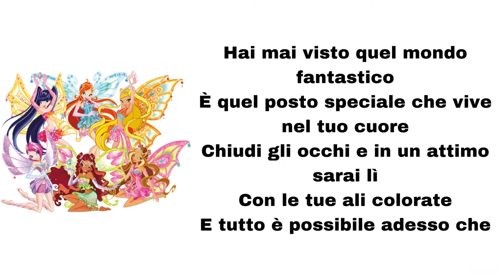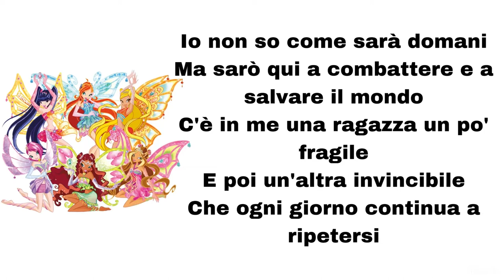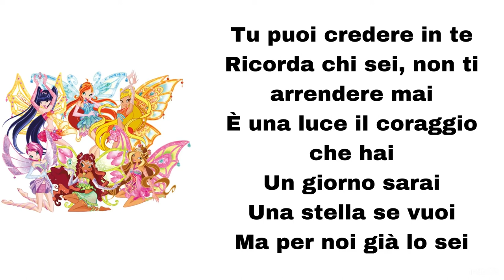Winx Club - Tu puoi credere in te (lyrics)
Here’s Tu puoi credere in te, played by Winx Club.